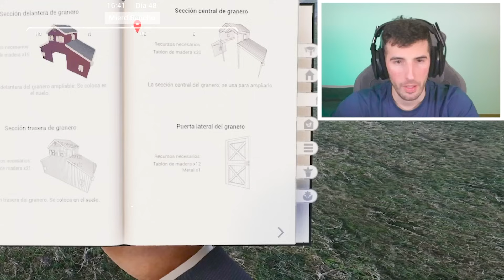ME COMPRO UN CABALLO DE PURA SANGRE EN EL RANCHO !!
Hoy en la granja de mi abuelo junto a mi primo @FixFiveYT compramos en una subasta dos caballos pura sangre para entrenarlos!!! No puedes perderte este capitulo de Ranch Simulator - Build, Farm, Hunt junto a Fix, mejoramos la granja, creamos un lugar para entrenar a los caballos y ademas, demolimos parte del rancho del abuelo para ampliar y hacer lugar para los caballones, no puedes perderte este gameplay de Ranch Simulator - Build, Farm, Hunt en ESPAÑOL junto a Makiman131 y FixFive!!